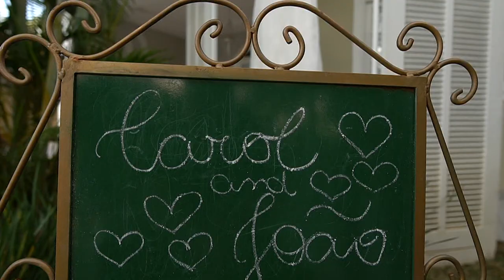Trailer | Casamento - Caroline e João Victor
Casamento realizado no dia 04 de maio de 2019, com cerimônia na Paróquia de Santa Edwiges e recepção no Commemori Buffet & Festas, em Nova Friburgo - RJ.